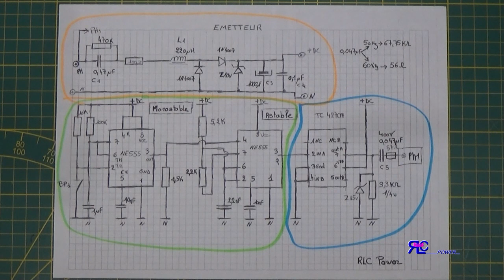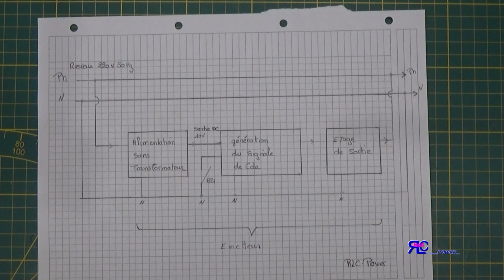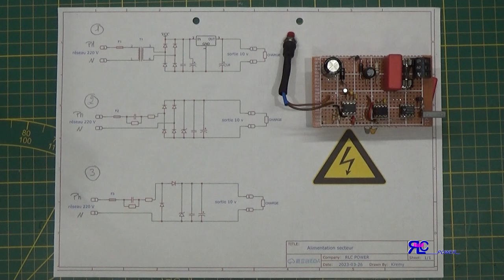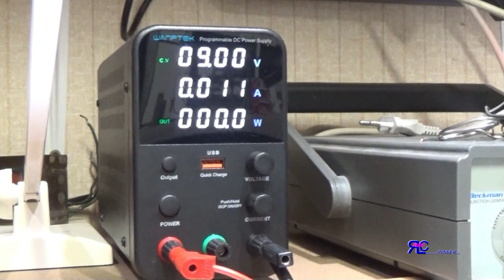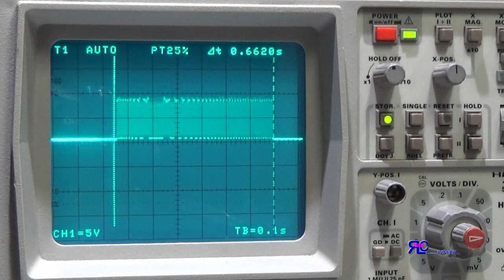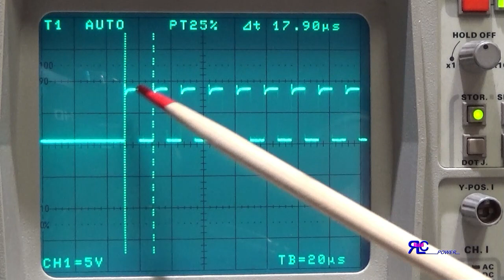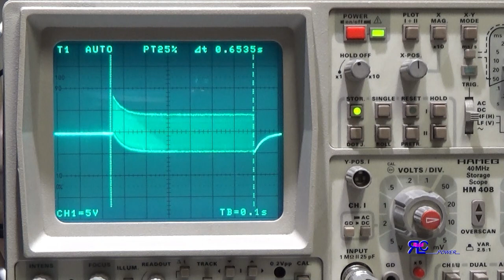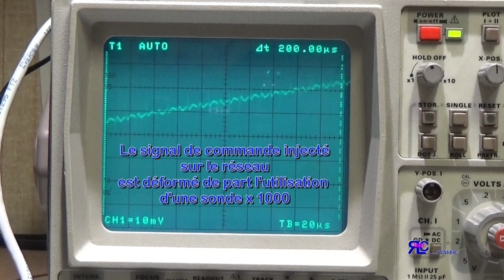CPL, COMMANDE PAR COURANT PORTEUR EN LIGNE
Dans cette vidéo, j'ai réalisé la partie émetteur d'un système de commande à courant porteur en ligne CPL. j'ai essayé de simplifier au maximum l’ensemble sans utiliser de système de codage numérique. Une deuxième vidéo sera consacrée à la partie récepteur.
Ce système peut être utilisé pour allumer ou éteindre des récepteurs qui se trouvent sur le même réseau électrique dans la maison par exemple.